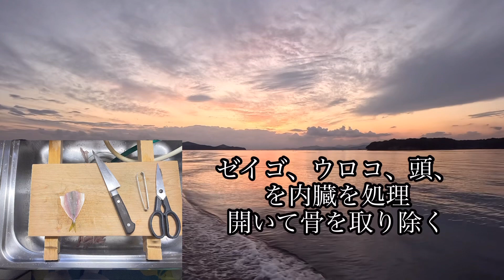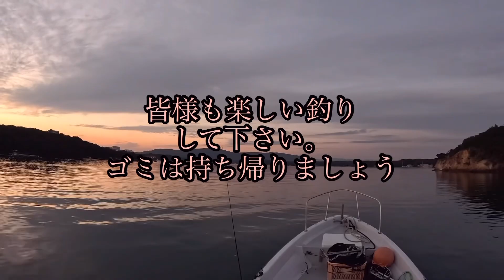(伊勢志摩ライフ)英虞湾夕方のアジ釣り少量の撒き餌で何匹釣れるか⁉️fishing